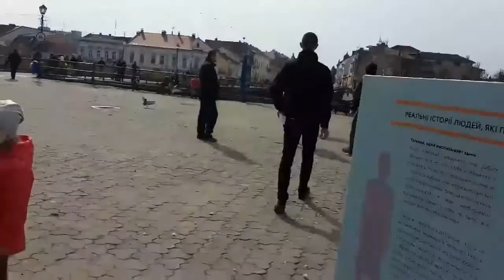Ярина Денисюк: акція в Ужгороді